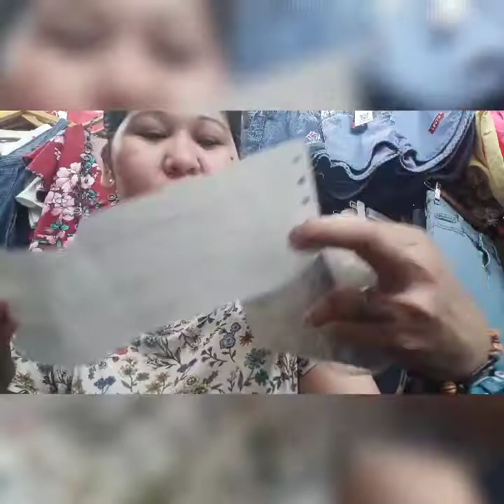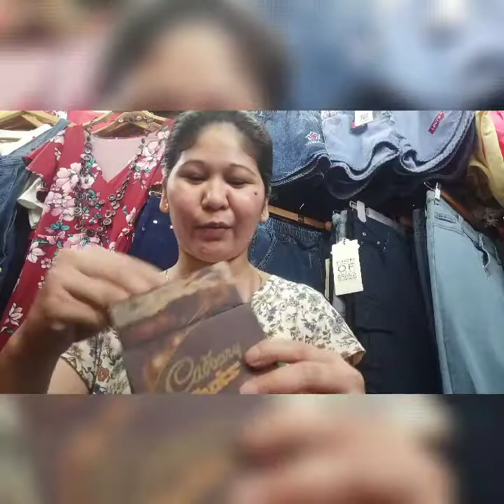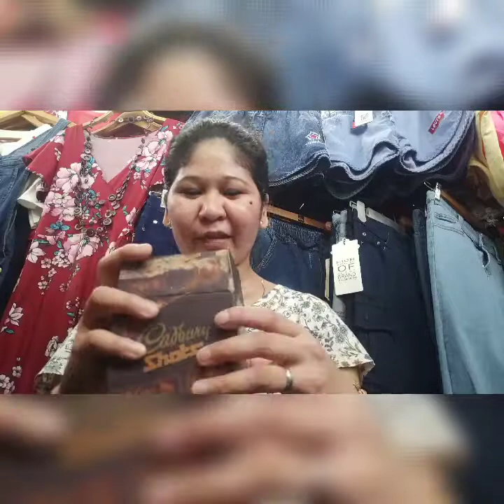UNBOXING ( LAZADA AND MY COSTUMER)